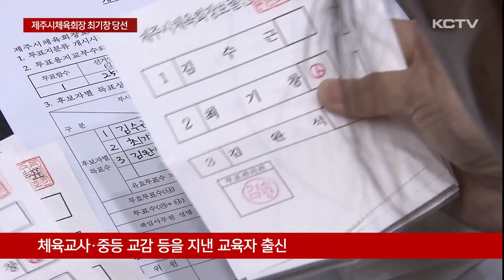제주시체육회장에 교육자 출신 최기창 당선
3파전으로 치러진 제주시체육회 보궐선거에서 교육자 출신의 최기창 후보가 당선됐습니다.

최기창 당선인은 엘리트 체육 육성을 공약으로 내세웠습니다.

차기 제주시체육회를 이끌어 갈 수장에 최기창 후보가 당선됐습니다.

최기창 당선인은 제주시 사라봉다목적체육관에서 실시된 제주시체육회장 보궐선거에서 238명의 유효 투표 가운데 112표를 얻어 나머지 두 후보를 누르고 당선의 영예를 안았습니다.

체육교사와 중등 교감 등을 지낸 교육자 출신의 최기창 당선인은 평생을 체육 발전에 몸담아온 전문가입니다.

제주도검도회장 등을 역임하며 전국대회 제주 유치 등 풍부한 경험을 강점으로 내세우며 표심을 끌어모았습니다.

[최기창 / 제주시체육회장 당선인]
"오늘까지 함께해 준 체육인 여러분, 그리고 제7회 대의원 여러분, 가족에게도 고마운 말씀드립니다."

최 당선인은 종목별 체육교실 운영으로 생활체육 활성화와 교육당국과의 협력을 통한 엘리트 체육 육성을 공약으로 내세웠습니다.

특히 오는 2026년 제주에서 열리는 전국체전의 성공적 개최에 제주도체육회와 힘을 합칠 것을 강조하고 있습니다.

"제주체육의 발전을 위해 가맹경기단체 회장님들과 충분히 소통하고 제주시체육회 동지역 회장님들과도 충분히 소통하면서 여러 가지 현안 상황에 대해서 충분히 소통하고 화합하겠습니다. "

제주시체육회장 임기는 전임 회장의 잔여임기인 오는 2027년 2월까지 입니다.